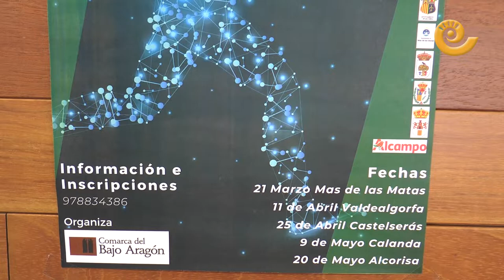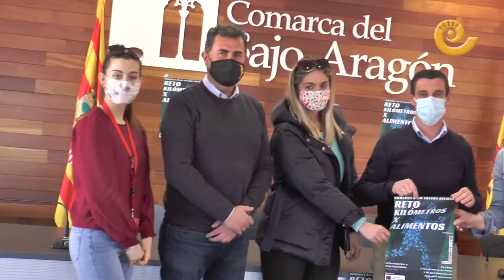'Reto kilómetros x alimentos' de la Comarca del Bajo Aragón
En la mañana del miércoles 10 de marzo se ha presentado en la sede de la Comarca del Bajo de Aragón el "Reto kilómetros x alimentos": 5 citas deportivas que pretenden recorrer 4.000 kilómetros para canjearlos por 4.000 kilos de alimentos y poder entregarlos a personas necesitadas en estos tiempos de pandemia. La primera prueba comienza el 21 de marzo en Mas de las Matas.